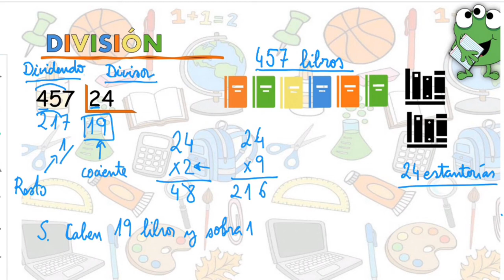División dos cifras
División de dos cifras y problema sobre ello explicado a los alumnos del Colegio Sagrado Corazón de Jesús - Esclavas SCJ Chamberí Madrid